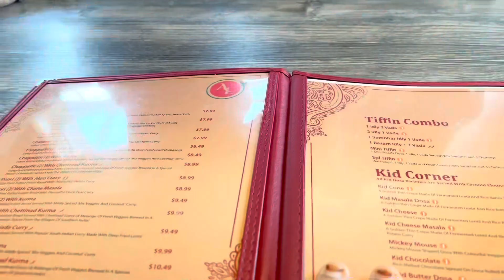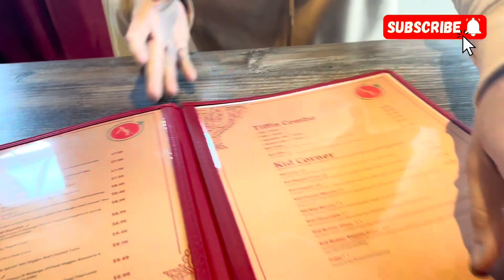productive day in my life/ Surprise From Hubby😍productive day vlog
In this blog, it’s all about a full busy day routine of a housewife who lives in Canada. So it’s totally a productive day how we spend in foreign countries. So if you want to watch watch it till the end

indian mom in uk
indianmomindubai5am productive day in my lifemorning routineproductive day vlogliving alone productive vlogaesthetic productive vlogproductive morning routine5am to 9pm daily routine of indian mom of two kidsA busy full day routine5am morning routineindian mom morning to lunch routinenight routineProductive vlogProductive morning to night routıneProductive day in my life6am morning routine A productive Day In Life
@IndianmomindubaiProductive Day in lifeproductive morning routinesrealistic morning routine